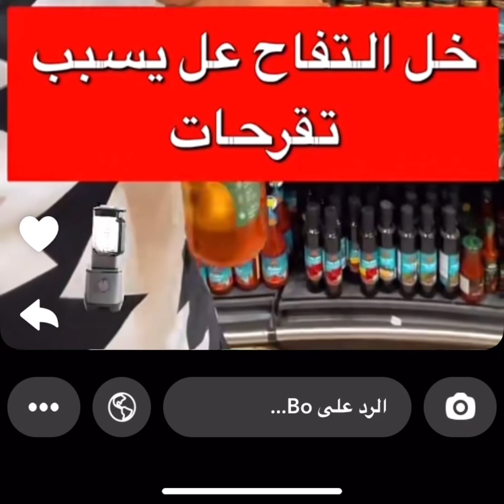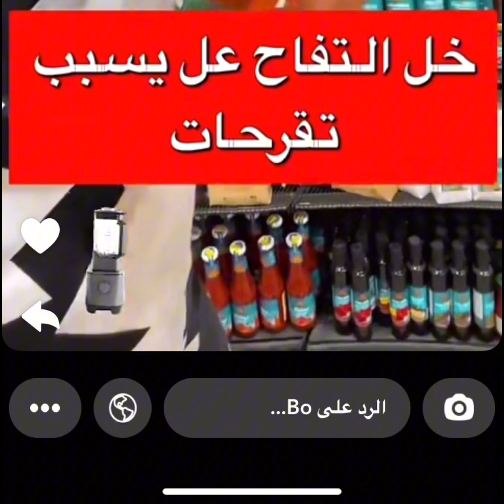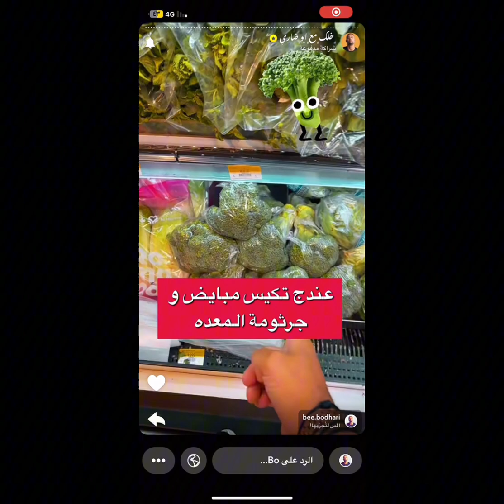خل التفاح +الخضروات وتكيس المبايض وجرثومة المعدة وزيادة الاملاح /ابو ضاري